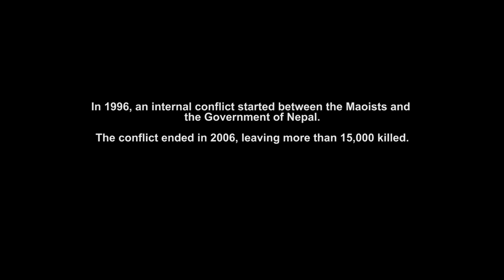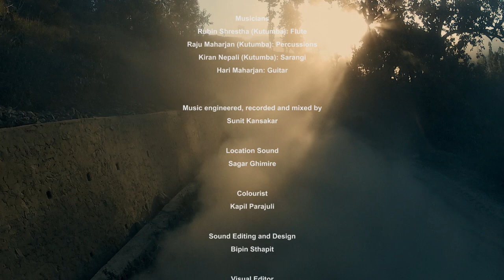Nepal: Don't go so far (short version -- sound fixed)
In November 2001, 20 young men left their homes in Dhading, central Nepal, to work on an airport runway in Kalikot, mid-western Nepal. Four months later, the radio reported that 17 of them had been killed during security operations in Kalikot. Altogether, 37 persons were allegedly killed that day. Now, over a decade later, the film "Don't go so far" follows their families on an emotional journey to visit their grave and perform the farewell rituals that will let them rest in peace.

Ref. AV0105N